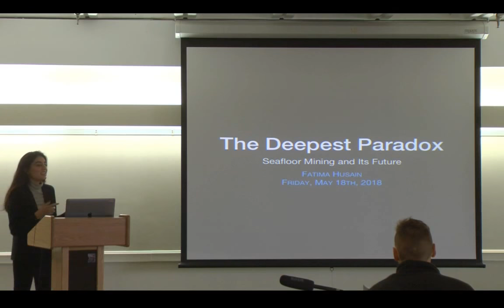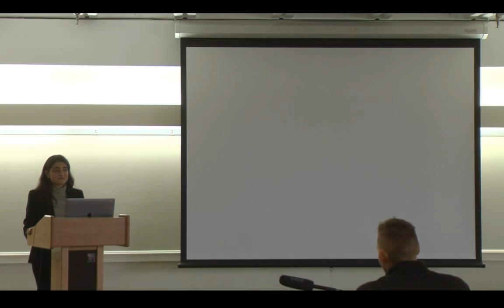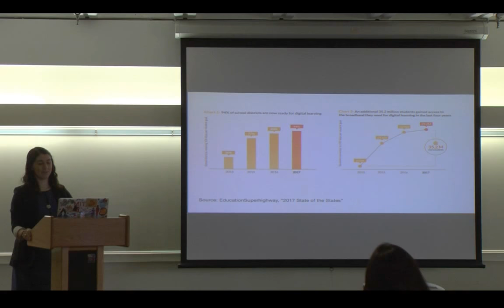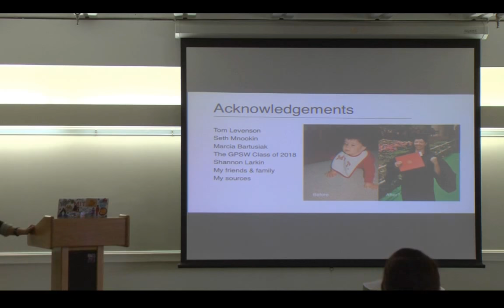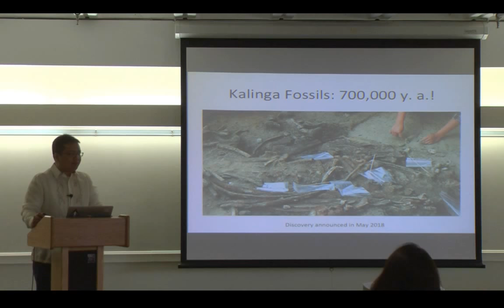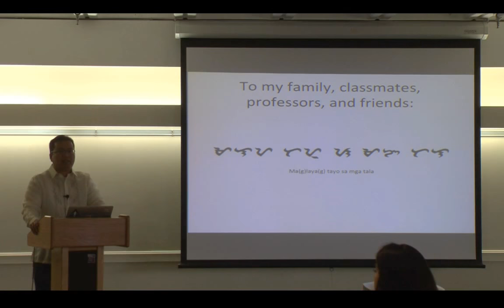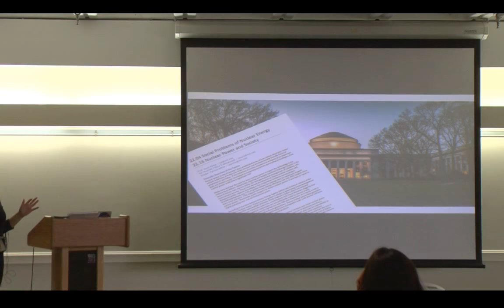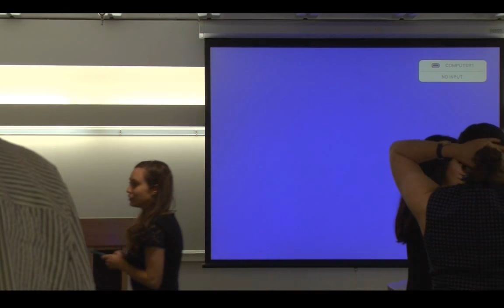Thesis Day 2018, Part I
Thesis Day Presentations